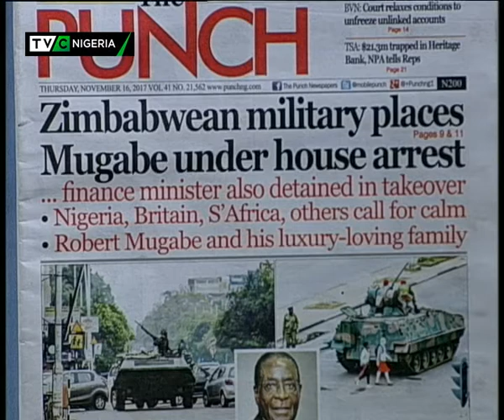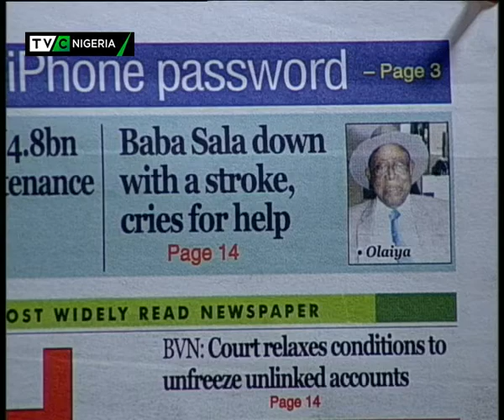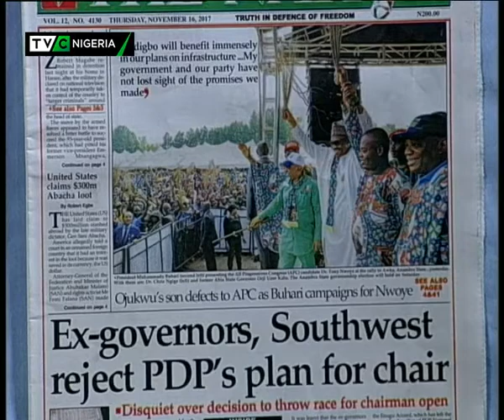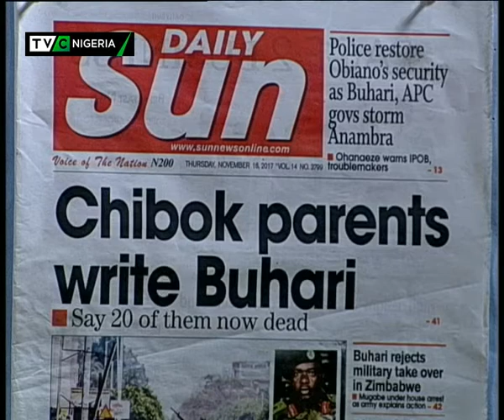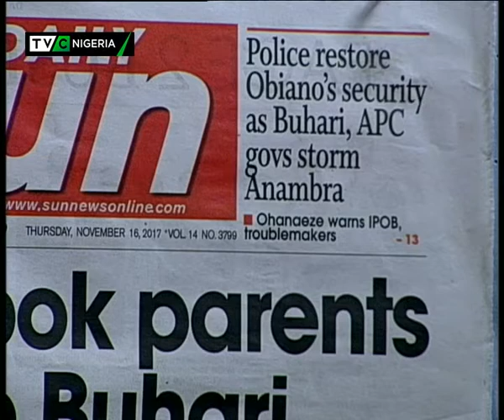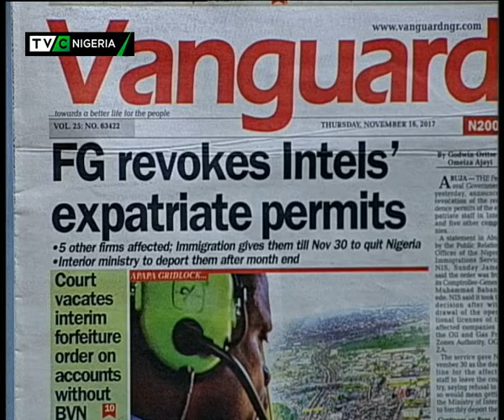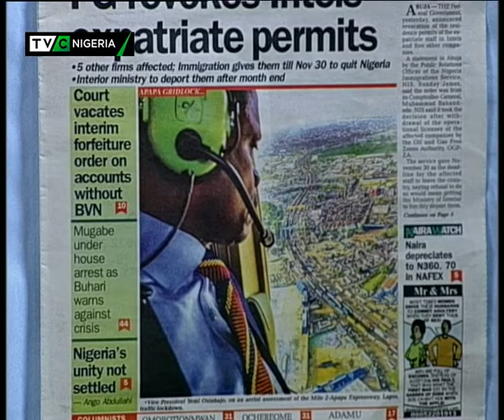TVC Breakfast Nov. 16th | Newspaper review with Dan Ekere